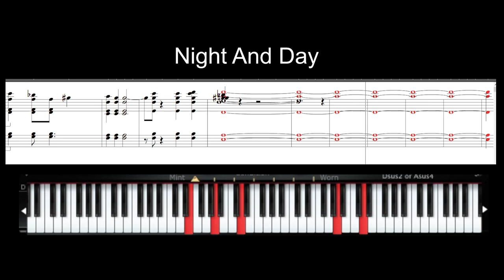Night And Day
Submission to the Open Studio Jazz Jam Challenge #18

Composed by Cole Porter 1932

Arranged and performed by Peter Micciche

Instruments:
Piano - Pianoteq
Bass and drums backing track - Open Studio Jazz